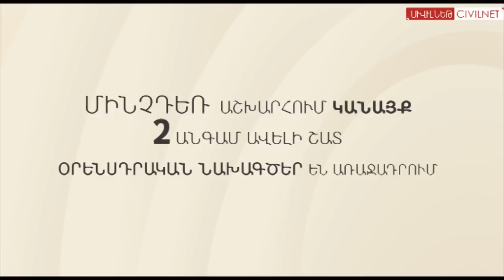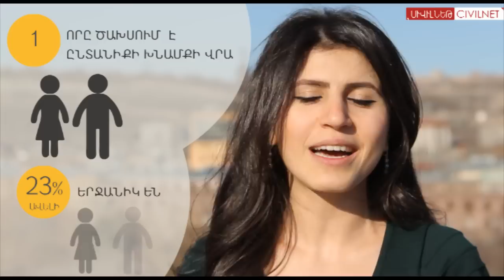Հայաստանը մեկ օր առանց տղամարդկանց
Պատկերացնենք մեկ օր Հայաստանի կանանց՝ առանց տղամարդկանց:Հայաստանը չի ունենա նախագահ: Ոչ մի մարզ չի ունենա ղեկավար: Ոչ մի քաղաք չի ունենա պետ:

Աղբյուրներ՝
Ազգային վիճակագրական ծառայություն
Հետազոտական ռեսուրսների կովկասյան կենտրոններ
American Journal of Political Science
University of Leeds in the United Kingdom
The Insurance Institute for Highway Safety